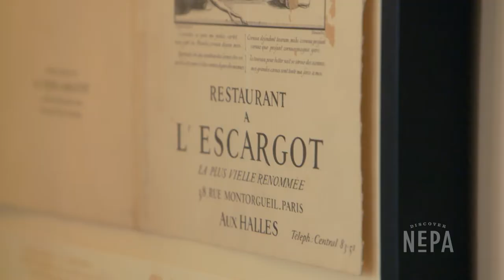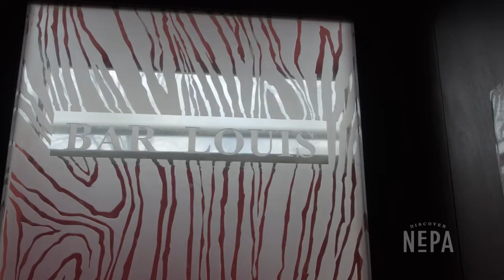Hotel Fauchère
Nestled in the heart of Milford lies Hotel Fauchère, a beautifully restored boutique hotel. From luxurious guest rooms to innovative cuisines, we learned the story behind the historic getaway. 🛎